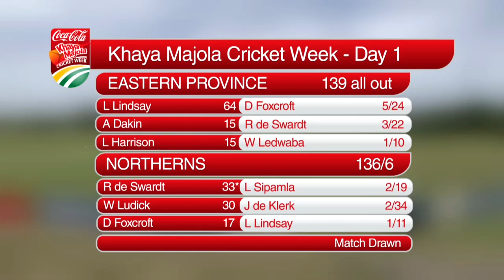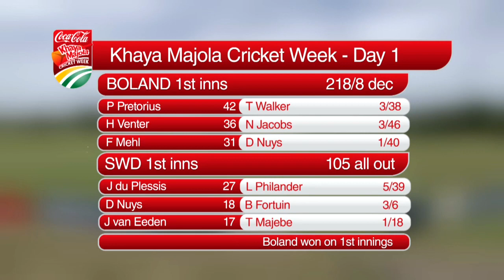Bowlers make the most impact on opening day of Coca-Cola Khaya Majola Week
The first day of the annual Coca-Cola Khaya Majola under-19 Week in Port Elizabeth belonged to the bowlers,  more specifically the spin bowlers.Four spinners, Sean Whitehead (Free State), Luke Philander (Boland), Dean Foxcroft (Northerns) and Nikolaas Davin (Namibia) managed to pick up five-wicket hauls in the Friendly City. A further two five-wicket hauls were achieved by medium-pacers, Jean de Wet (KZN Inland) and Tyron Koen (KwaZulu-Natal).South Africa U19 spin bowler, Whitehead (6/44), finished with the best bowling figures of the day against arguably the best batting line-up at the tournament – Gauteng. It was, however, not enough to keep Gauteng from securing a victory on the first innings.